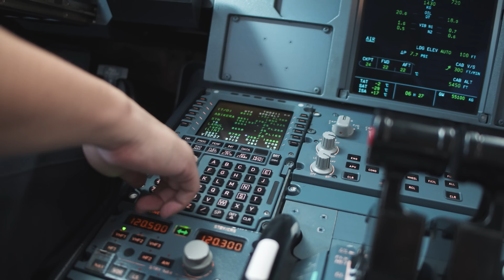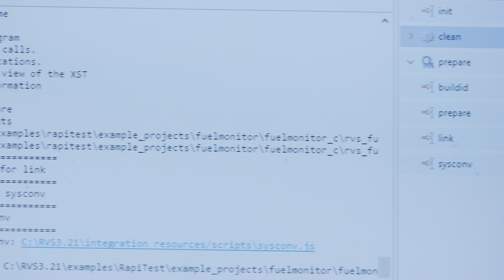Rapita Systems — Safety Through Quality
Rapita Systems group provides on-target software verification tools and services globally to the embedded aerospace and automotive electronics industries. Its solutions, including requirements-based functional testing, structural code coverage analysis and worst-case execution time analysis, help to increase software quality and deliver evidence to meet safety and certification objectives and reduce costs for DO-178C and ISO 26262 projects. The group provides the world’s leading commercial solution for timing analysis to support the certification of multicore systems, including systems developed to meet AC 20-193, AMC 20-193 and AA-22-01 standards.